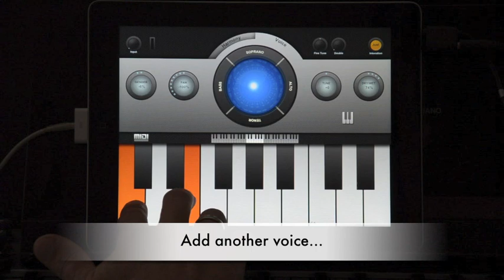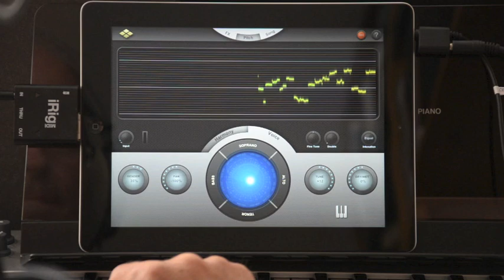Harmony Voice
Transform your voice into a choir with up to four voices !
Harmony Voice is a pitch shifter and harmonizer with professional features
including automatic tuning correction.

A realtime visual intonation-display gives you feedback of the tunes you sing.